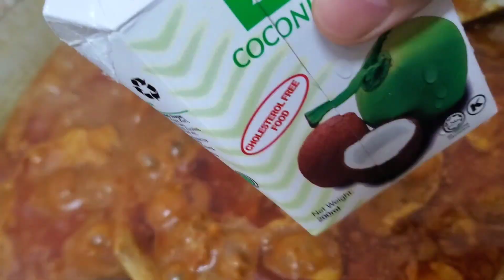Stok Ayam Tak De Kita Guna Itik ‼️Sedap Ooo‼️Rendang Itik Menu Lebaran Confirm Licin‼️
Assalamualaikum semua,

Sekarang tengah isu ayam tak de stok kan. Jom hari ni Sara dan Mama nak share resepi rendang itik yang boleh kata setiap tahun kami akan buat sebagai menu lebaran.

mudah sanga-sangat resepi kami ni dan hasilnya boleh buat resepi niaga tau🥰🥰

Bahan-bahan
1 ekor itik
Minyak untuk menumis
Bahan kisar
- 20 tangkai cili kering (boleh adjust ikut citarasa)
- 4 biji bawang besar
- 6 batang serai
- 8 ulas bawang putih
- 2 inci halia
- 1 inci  lengkuas
- 1 1/2 inci kunyit hidup
2 Bunga lawang
2 Kulit kayu manis
1 1/2 ketul Gula kabung
2 sdb kerisik
2 keping asam keping
Daun kunyit
1 1/2 kotak kecil santan (300 ml)
Garam

Sangat recommended untuk cuba tau resepi ni..mudah dan confirm licin🥰🥰

Ok kawan kawan jom tengok sara masak resepi ni.. sedap tau, lazat yumyum makan sampai licin😋